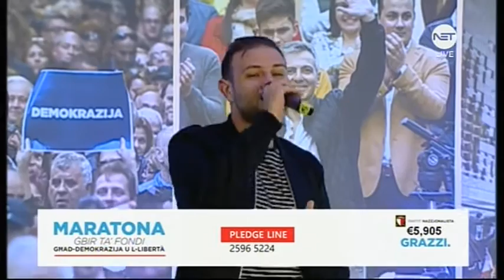Brad James - Melanconia on NET TV Marathon 2017